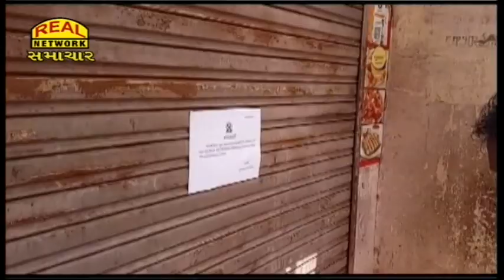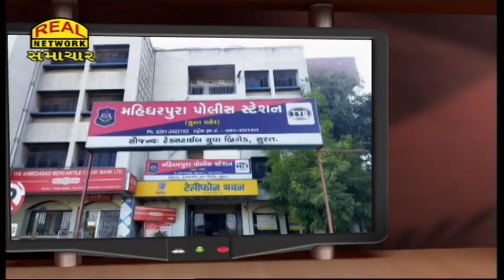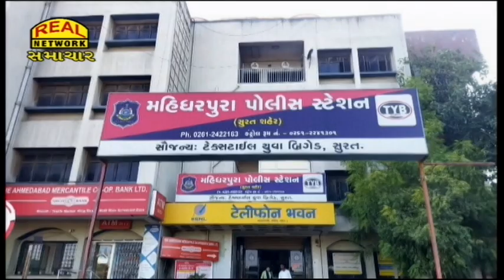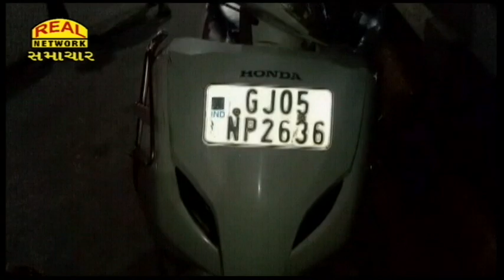Real News 15-10-2022